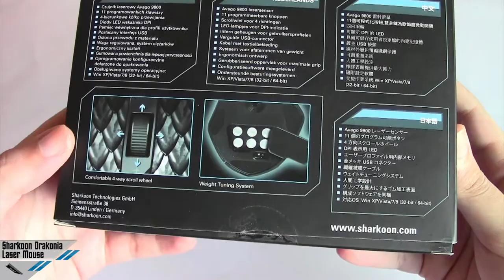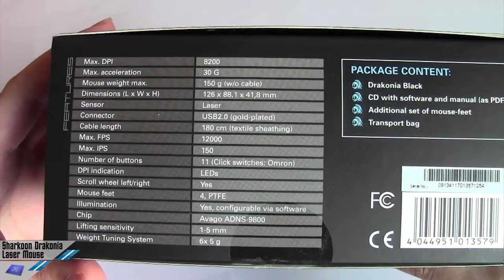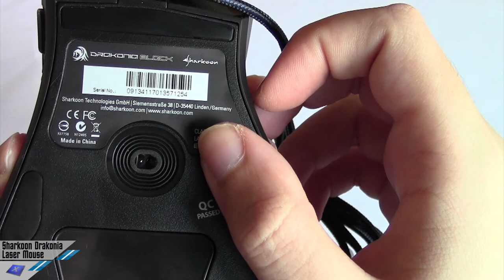[Unboxing] Sharkoon Drakonia Black Laser Gaming Mouse